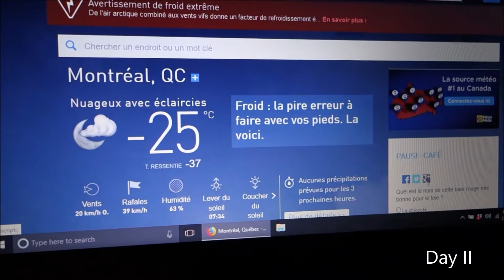FREEZING COLD!!! First Few Days Of Ice Fishing In Quebec, Canada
First few days of fishing this winter where particularly hard due to the extremely cold temperatures we have been having and the new law that prohibits us from fishing with live minnows. Got 3 days in the books @RogerGladu's on Lac St-Pierre and another on the Riviere des Prairies in Laval!